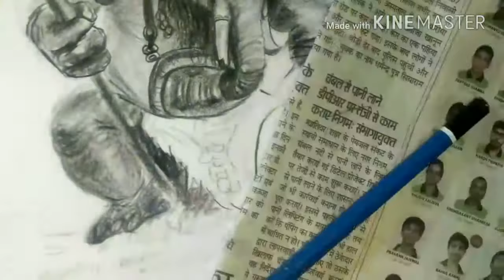How to draw Lord Ganesha step by step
Drawing lord ganesha , big size lord ganesha  agressive look